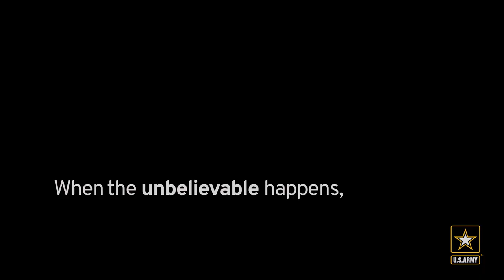Call to Serve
"When the unbelievable happens, the unbelievable rise to meet it." The Call to Serve is what brings the extraordinary people - soldiers, families and Army civilians – to step forward to act when the Nation needing them the most.